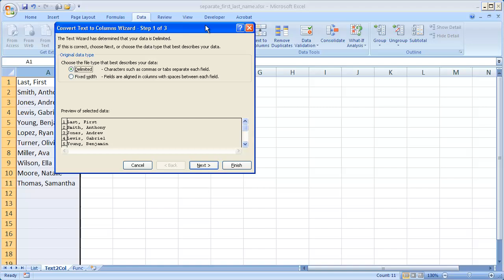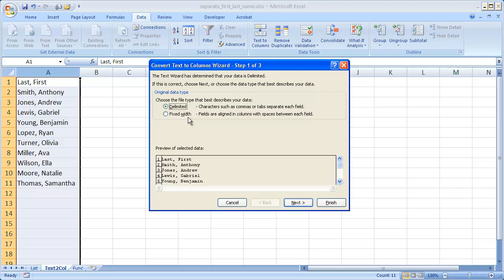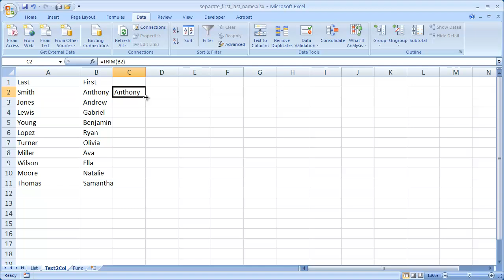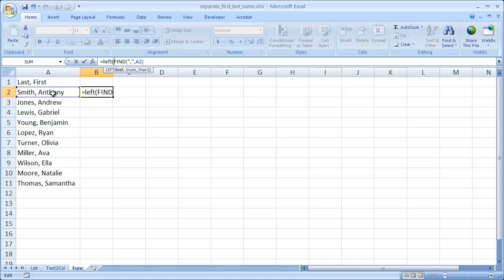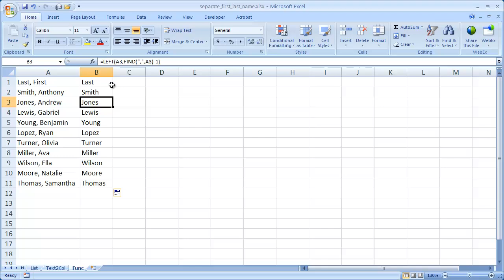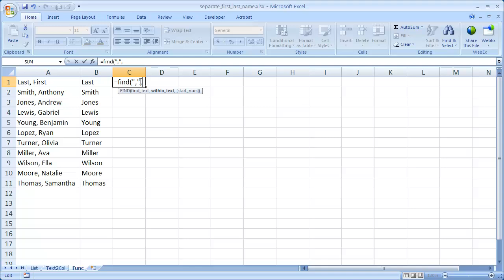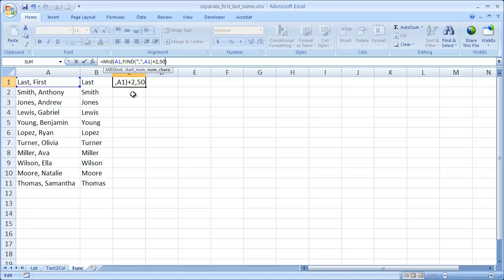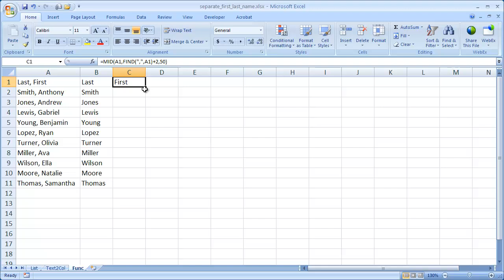Separate First and Last Names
How to separate first and last names in a one column to multiple columns.  The full name is separated by a comma and in this session two methods can be used:  (1) Text to Columns feature or (2) a combination of the FIND, LEFT and MID functions.